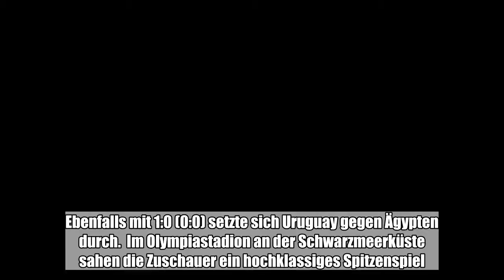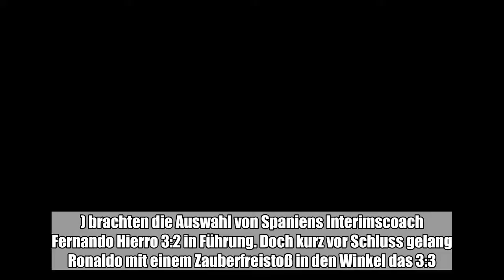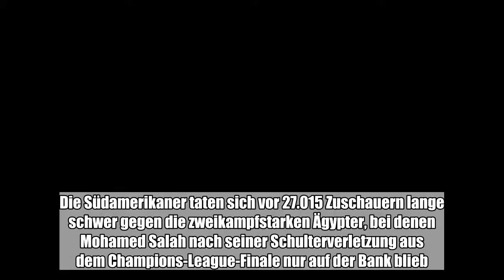WM-Favorit Spanien hat im Prestigeduell mit Europameister Portugal einen Sieg verpasst. Mit einem Fr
WM-Favorit Spanien hat im Prestigeduell mit Europameister Portugal einen Sieg verpasst. Mit einem Freistoßtreffer in der 88. Minute rettete der Dreifach-Torschütze Cristiano Ronaldo den Portugiesen am Freitag in Sotschi ein 3:3 ...:

  WM-Favorit Spanien hat im Prestigeduell mit Europameister Portugal einen Sieg verpasst. Mit einem Freistoßtreffer in der 88. Minute rettete der Dreifach-Torschütze Cristiano Ronaldo den Portugiesen am Freitag in Sotschi ein 3:3 (2:1). Zum zweiten Sieg seiner WM-Historie kam der Iran durch ein 1:0 (0:0) gegen Marokko. Ebenfalls mit 1:0 (0:0) setzte sich Uruguay gegen Ägypten durch.  Im Olympiastadion an der Schwarzmeerküste sahen die Zuschauer ein hochklassiges Spitzenspiel. Nach einer 2:1-Pausenführung durch die Treffer von Cristiano Ronaldo (4. Minute/Foulelfmeter/44.) bei einem Gegentor durch Diego Costa (24.) drehten die Spanier zunächst unbeeindruckt von ihrem kurzfristigen Trainerwechsel die Partie. Der überragende Angreifer Costa (55.) und ein wuchtiger Distanzschuss von Innenverteidiger Nacho (58.) brachten die Auswahl von Spaniens Interimscoach Fernando Hierro 3:2 in Führung. Doch kurz vor Schluss gelang Ronaldo mit einem Zauberfreistoß in den Winkel das 3:3. Im zweiten Spiel der Gruppe B stand es zwischen Iran und den favorisierten Marokkanern mehr als 90 Minuten 0:0, ehe ein Eigentor des Zweitliga-Profis Aziz Bouhaddouz (90.+5) vom FC St. Pauli in St. Petersburg für die Entscheidung sorgte und Iran die erste Tabellenführung bescherte. Auch Uruguay profitierte bei seinem knappen Erfolg von einem späten Treffer. José Giménez traf in Jekaterinburg nach 89 Minuten per Kopf zum Sieg für den zweimaligen Weltmeister. Die Südamerikaner taten sich vor 27.015 Zuschauern lange schwer gegen die zweikampfstarken Ägypter, bei denen Mohamed Salah nach seiner Schulterverletzung aus dem Champions-League-Finale nur auf der Bank blieb. Spitzenreiter der Gruppe A ist Russland nach dem 5:0 zum Auftakt gegen Saudi-Arabien. (dpa)